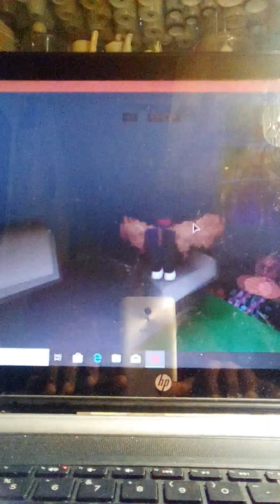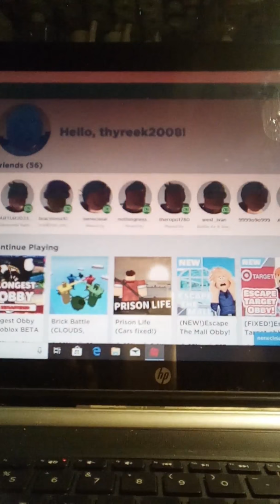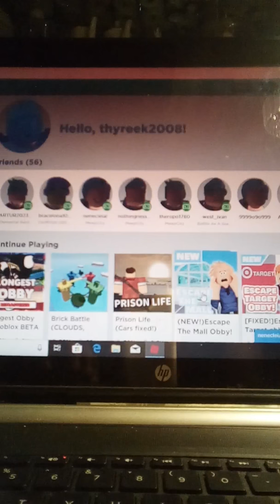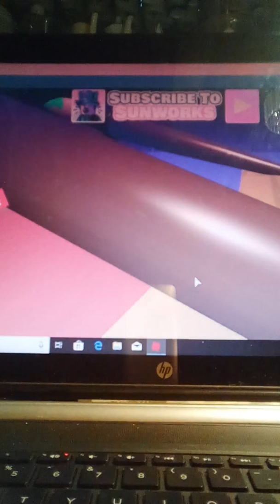Roblox/escape mall obby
Thyreek. Brewster @_.thyreek._